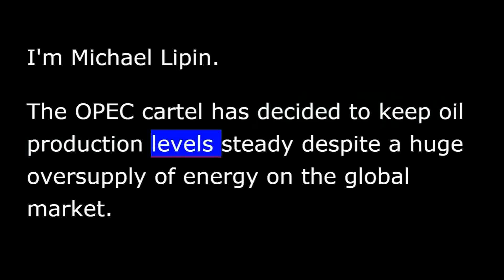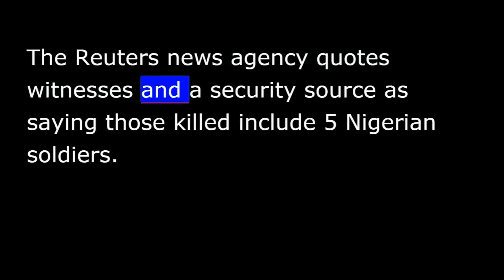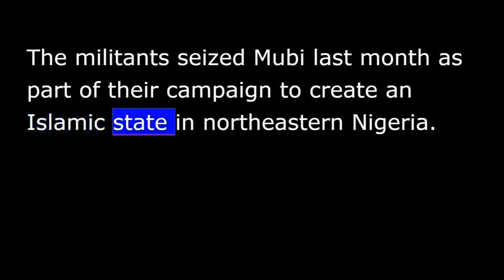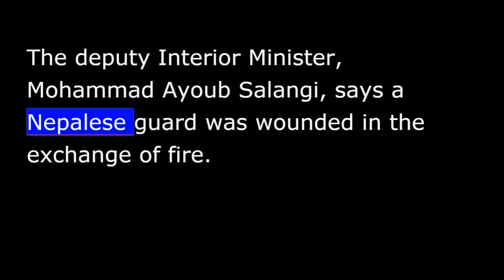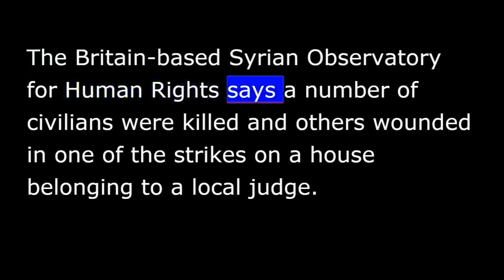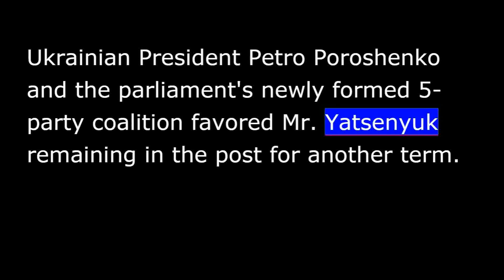VOA news for Friday, November 28th, 2014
From Washington, this is VOA news.  Oil prices dropped further after the OPEC cartel decides not to cut production, and a bomb blast in northeastern Nigeria kills more than 30 people.  I'm Michael Lipin.
   The OPEC cartel has decided to keep oil production level steady despite a huge oversupply of energy on the global market.  Thursday's decision triggered a further decline in crude oil prices to their lowest levels in four years.
  Some poorer members of the 12-nation cartel had called for cutting production in order to boost oil prices.  But those appeals were rejected by Saudi Arabia and other wealthy cartel members that have been able to withstand the week oil prices.
  Oil prices have plunged about 30 percent since June partly due to a surge in production of shale oil by the United States, which is not an OPEC member.
  Analysts say OPEC's wealthier members have argued that cutting their production now would result in them losing a further share of the North American market where demand for OPEC oil has fallen sharply.
   Reports from Nigeria say a bomb has exploded on a road in the country's northeast, killing more than 30 people.  Thursday's attack happened near the town of Mubi in Nigeria's Adamawa state.
  The Reuters news agency quotes witnesses and a security source as saying those killed include five Nigerian soldiers.
  Adamawa is one of the regions in which the Nigerian government has been battling Islamist militant group Boko Haram.
  The militants seized Mubi last month as part of their campaign to create an Islamic state in northeastern Nigeria.  The army has since retaken that town.
   You are listening to VOA news.
   Afghanistan's Taliban militant group has claimed responsibility for two attacks in the capital, Kabul.  In one of Thursday's incidents, insurgents raided a building that houses staff of the International Relief and Development aid agency.
  Earlier, a suicide bombing also struck a British embassy vehicle and killed five people.  Ayaz Gul has more from neighboring Pakistan.
  Afghan officials reported late Thursday night that heavily armed men assaulted a compound of an international organization in the Wazir Akbar Khan diplomatic district.
  The deputy interior minister, Mohammad Ayoub Salangi, says a Nepalese guard was wounded in the exchange of fire.  He says Afghan security forces killed two of the attackers.  Salangi goes on to say that he has seen the guest house and everything is under control and the fighting is over.
  The Taliban claimed responsibility for the assault.
  The violence came hours after a suicide bomber attacked a vehicle belonging to the British embassy and detonated the bomb.
  The British embassy said a British security guard and an Afghan member of the embassy staff were among the dead, but another British officer survived the attack.
   Iran's Supreme Leader, Ayatollah Ali Khamenei, says he supports the move to extend nuclear negotiations with six world powers.
  In a speech broadcast on state television on Thursday, Khamenei said he does not oppose the seven-month extension for the same reason that he has not opposed the talks up to now.
  He said the United States has the most to lose if the negotiations fail.
   Syrian warplanes have carried out more airstrikes on Raqqa, the main Syrian city held by the Islamic State group.
  The Britain-based Syrian Observatory for Human Rights says a number of civilians were killed and others wounded in one of the strikes on a house belonging to a local judge.  The monitoring group says other Syrian government attacks targeted schools, a hospital and an Islamic State checkpoint.
   Ukraine's new parliament has held its first session since parliamentary elections last month when voters overwhelmingly backed pro-Western parties.
  On Thursday, about three quarters of the deputies in the 450-seat body voted to keep Arseniy Yatsenyuk as the country's prime minister.
  Ukrainian President Petro Poroshenko and the parliament's newly formed five-party coalition favored Mr. Yatsenyuk remaining in the post for another term.
  A 40-year-old former lawyer and banker, Mr. Yatsenyuk was instrumental in negotiating a $27 billion loan for Ukraine from the International Monetary Fund, the European Union and the World Bank.
   I'm Michael Lipin in Washington.